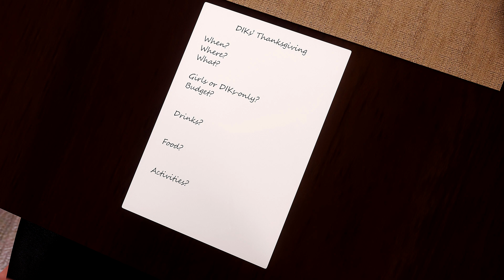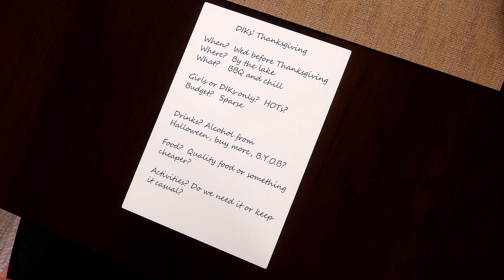Being a DIK: Episode 10 - DIKs Thanksgiving Planning! ┃Colin Fraser - It's Gonna Be a Riot